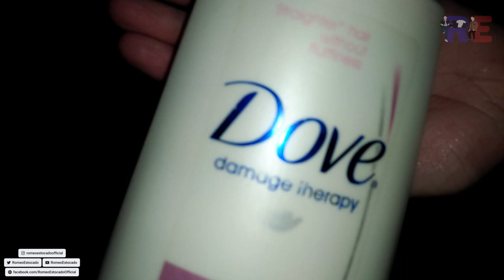EFFECTIVE NGA! CONDITIONER + SUKA = ConSuka | TANGGAL LISA AT KUTO! | Romeo Estocado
EFFECTIVE NGA TALAGA! PATI SA MGA LALAKE

Hi Papogi! Satisfied ako sa ginawa kong EXPERIMENT! Kasi epektibo nga yung ConSuka Treatment. Mangangati nga lang yung buhok mo. Siguro namamatay yung Lisa at Kuto ko :P

First, try niyo muna sa skin ninyo if may allergic reaction kayo sa pinaghalong Conditioner + Suka o ConSuka. Mahirap na ako pa sisisihin niyo mga Papogi at Paganda.

1 Conditioner
1 Sukang Puti
1 Non Metallic Bowl
1 Hair Brush

Editor: Romeo Estocado
Photo Editor Software: Adobe Photoshop
Editor Software: FILMORA